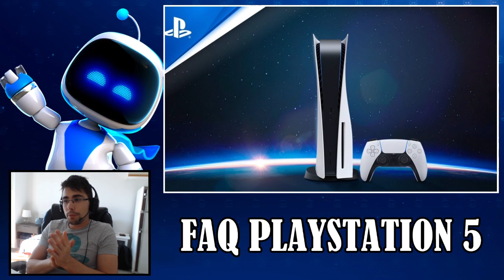[JV] FAQ PLAYSTATION 5 : Toutes les réponses | Jeux, Interface, Manette, Casque, Caméra, ...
J'ai pris soin de lire l'ensemble de l'ultime FAQ PS5 publiée sur le blog de Playstation, et je l'ai condensé pour en extirper les infos les plus intéressantes !

Jeux, Interface, Manette, Casque, Caméra, et plus encore :D

Skype : Kichnifou